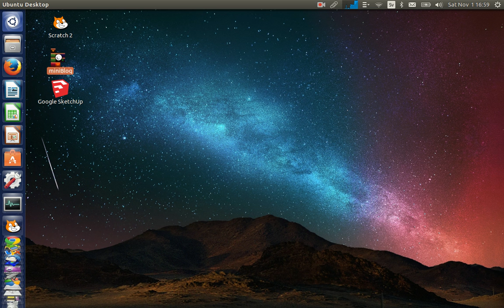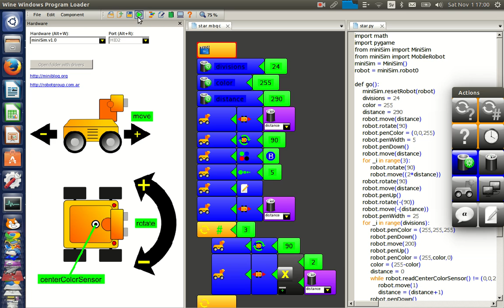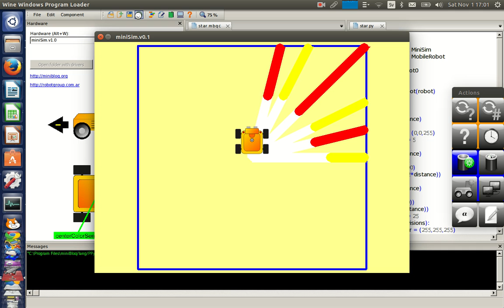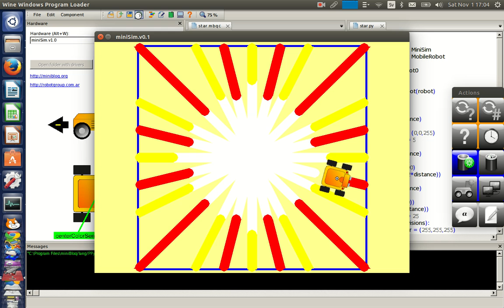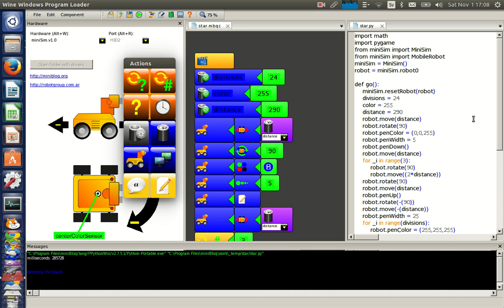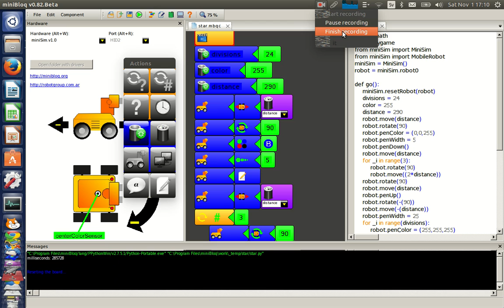Minibloq med MiniSim Robot i Ubuntu 14.04 Linux med Wine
Filmen är lite ryckig -- i verkligheten är rörelserna helt jämna.

Denna video visar en del buggar eller egendomligheter hos den simulerade roboten MiniSim i MiniBloq. Det finns bara vissa möjliga riktningar som man kan köra i: 0°, arctan(1/4)=14.04°, arctan(1/2)=26.57°, 45°, 90-arctan(1/2)=63.43°, 90°-arctan(1/4)=75.96°, 90° i varje kvadrant. Roboten avrundar sin riktning till en av dessa. Körsträckan är olika beroende på vinkel. Summan av delsträckorna i samma riktning är inte detsamma som att köra hela sträckan i ett svep.

Minibloq har en del viktiga finesser: Man kan flytta koden genom att hålla nere mittknappen på musen på bakgrunden och dra, d.v.s. mushjulet eller bägge musknapparna samtidigt om man ej har mittknapp. Man kan rulla koden lodrätt med mushjulet och vågrätt med Shift+mushjulet. Man kan zooma koden med Ctrl+mushjulet.

Inför införskaffandet av Sparki-robotar till en grundskola har jag testat Sparkis senaste version av Minibloq:
Minibloq är ett grafiskt programmeringsspråk liknande Scratch Jag har testat Minibloq med en Arduino Uno. Det finns även en primitiv robotsimulator, MiniSim, inbyggd i Minibloq så man kan träna programmering i systemet utan att ha någon hårdvara. Man kan se den från Minibloq genererade koden och för Arduino är det C++, men utan new, delete, undantag & STL, ty avr-libc, och för miniSim, Python. Minibloq finns för Windows och Linux, men ej native till OS X -- dock borde någon kunna kompilera Linux-versionen för Mac OS X. Man kan under tiden använda Minibloq med Wine i OS X
Dock är Sparkis version av Minibloq något förbättrad, men man kan nog efter installationen av standard Minibloq i OS X flytta filer från Sparki-Minibloq så att den blir samma.